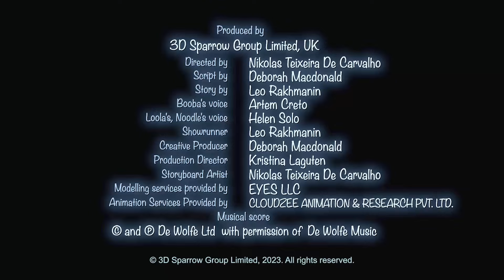Booba 💫 Hipo | Episodio 109 | Booba Oficial en Español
Disfruta el nuevo episodio 109 de la serie animada para niños Booba - Hipo.
¡Booba tiene hipo! Sus amigos conocen unas formas efectivas de quitarlo. Pero, ¿quién logrará ayudarle a Booba?